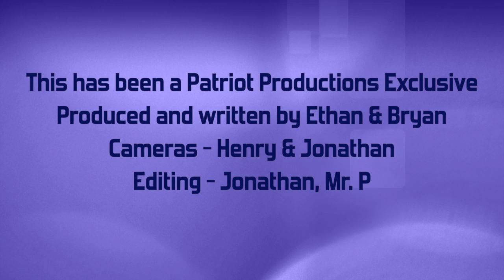Jamal Show w/Ms. Tyson